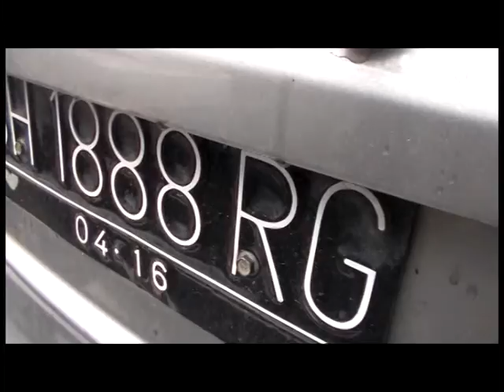Pelaku Hajar Median Jalan Dan Motor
Satu uni mobil Honda Jazz menghantam median jalan dan sejumlah pengendara sepeda motor. Kejadian ini membuat heboh warga sekitar yang mengira sopir adalah pelaku pencurian.

Facebook.com: Jambi-TV
Youtube.com: JambiTV Kebangaan Kito